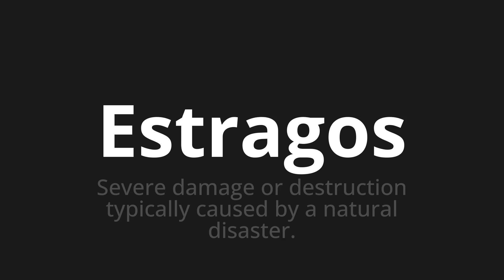How to pronounce Estragos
Master the Pronunciation of 'Estragos Which means ravages' - which means : Severe Damage or Destruction Typically caused by a natural disaster. 📝 with @HTPronounce 🎓🗣️ - [Your Guide to Spanish]

Learn to pronounce 'Estragos' perfectly in Spanish with our easy and engaging tutorial by @HTPronounce! 📖📽️ In this comprehensive video, we provide you with native speaker examples 🗣️👂 and phonetic breakdowns 🎵 to ensure you get the pronunciation just right.

How to say Havoc in Spanish